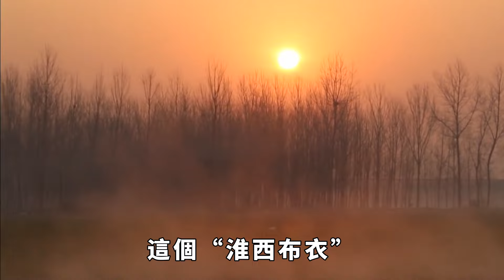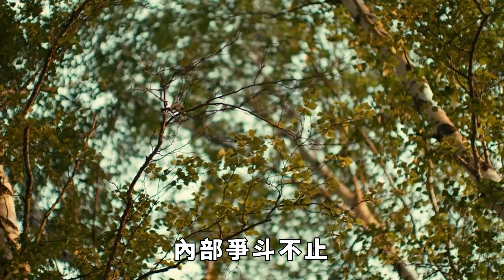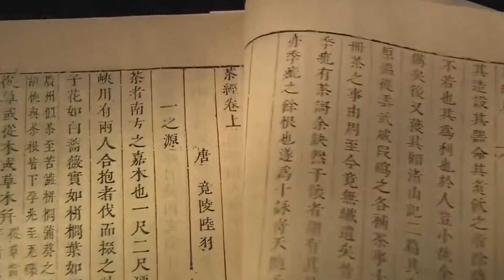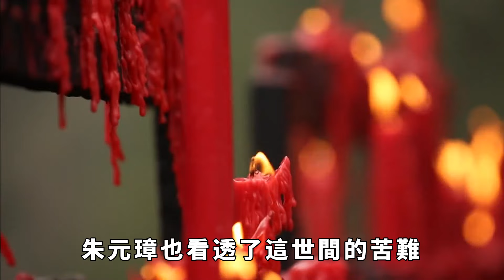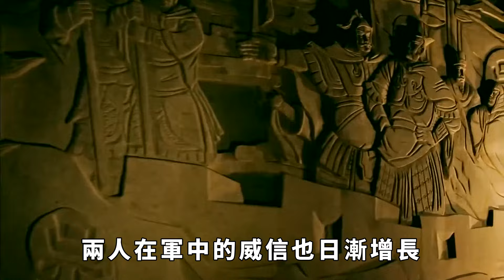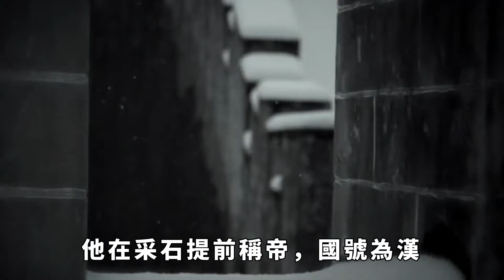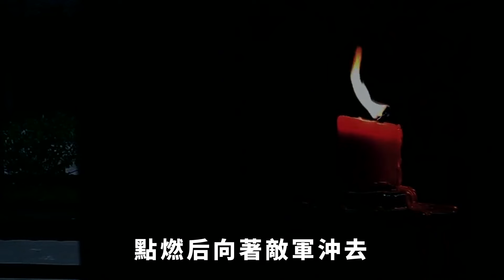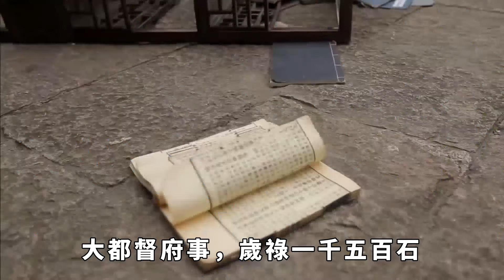他為救朱元璋身中9箭，朱元璋：朕永記恩情！多年後卻將其抄家！【史曰館】歷史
在我們中國歷史各朝代的開國皇帝之中，朱元璋可以說算是非常具有「傳奇性」經歷的一個皇帝了，畢竟誰也想不到，區區一個遊方僧人，說白了就是要飯的乞丐，竟然在幾十年的生死拼搏之中，奮鬥到了皇帝的位置。